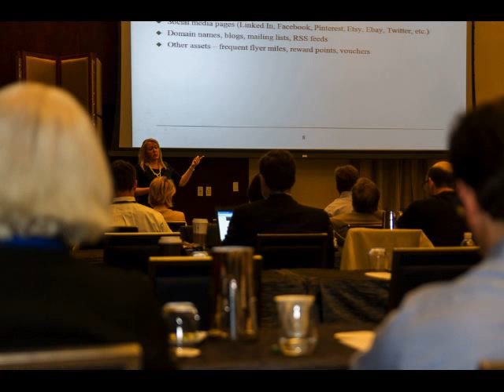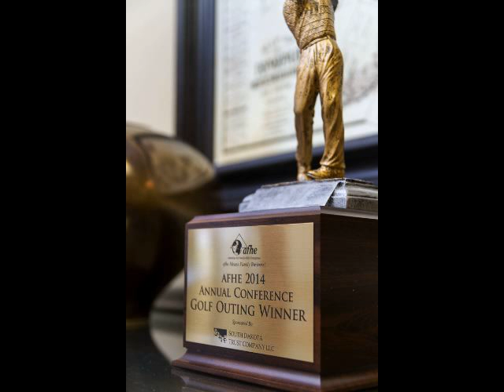afhe 2014 picture movie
A slide show of pictures taken during the April 23-25, 2014 afhe Annual Conference & Membership Meeting in Las Vegas.